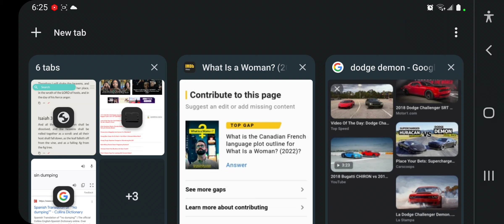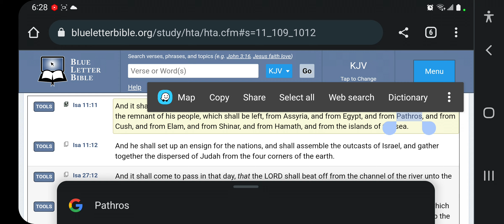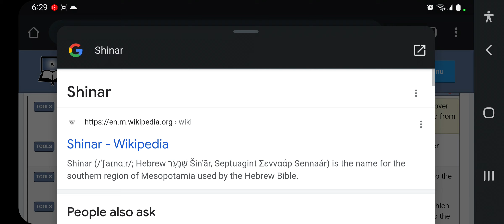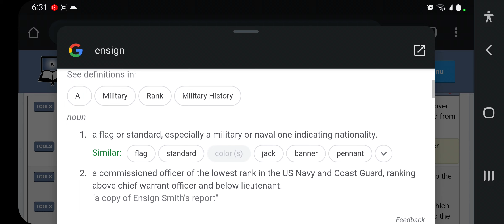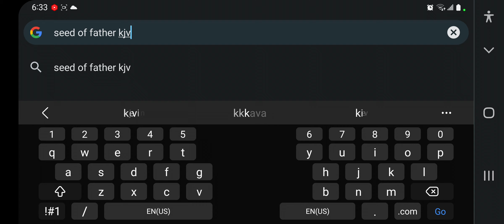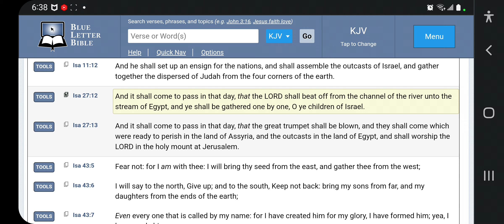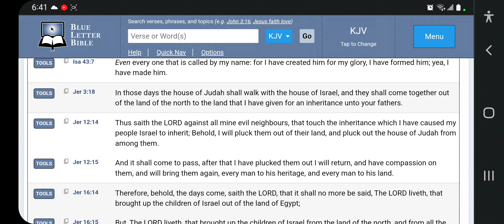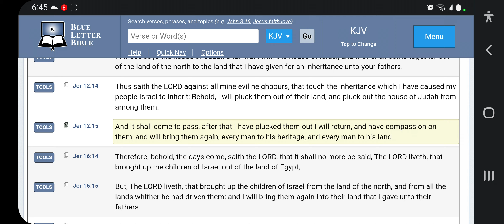In A Dream I Saw a Diverse Mixture of BELIEVERS. What's it mean?